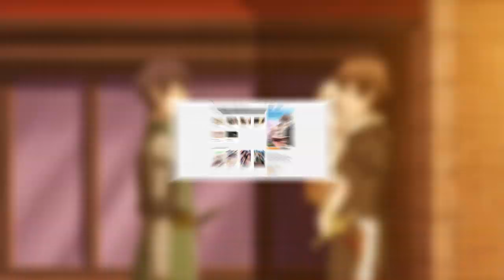Cet ANIME MÉCONNU va faire FONDRE ton CŒUR ?! 😍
Yo les gars, c'est Aleka du Bataillon de l'animation ! Cette semaine, j'avais vraiment envie de vous parler d'un de mes coups de cœur de l'été ! Il est juste beaucoup trop mignon et apaisant ^^ A mon avis, tu ne le connais pas ;D Pas d'inceste ou de trucs bizarres que du bonheur !

Genres : Aventure - Comédie - Fantasy - Slice of Life
Thèmes : Démon - Quotidien

Nom de l'animé : Uchi no Ko no Tame naraba, Ore wa Moshikashitara Maou mo Taoseru kamo Shirenai. ou  If It's for My Daughter, I'd Even Defeat a Demon Lord

Musiques utilisées :
- Lil Boom - Already Dead instrumental (Omae Wa Mou) (prod. deadman 死人) NOW ON ALL PLATFORMS
- Time to love - 악토버(OCTOBER)
-【東方アレンジ】 CarrotWine. - How to spend winter

Amv utilisé :
- Dale x Latina [AMV] - Seňorita

Si tu as tout lu, écris : Latina est bien mieux que Ariana et ça c'est Aleka qui le dit tout bas...